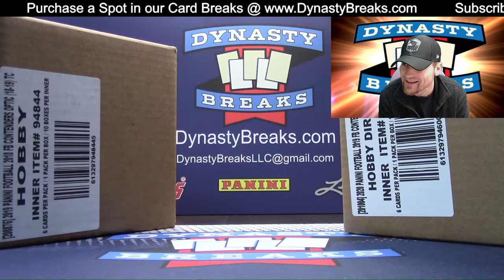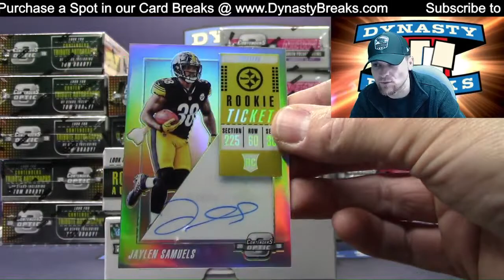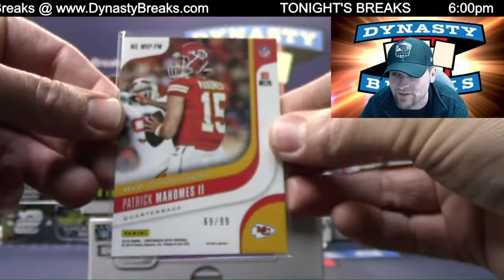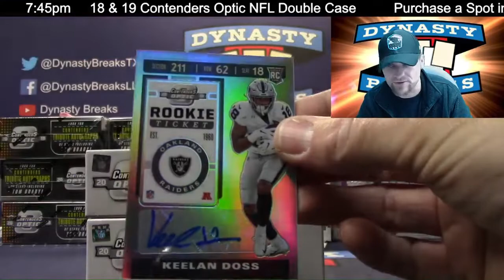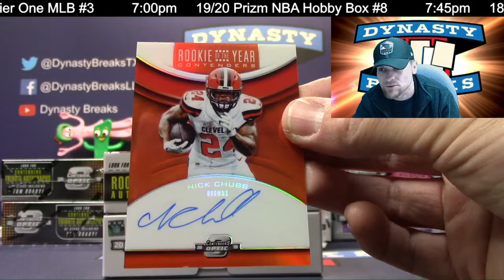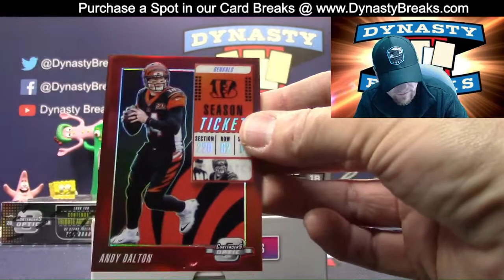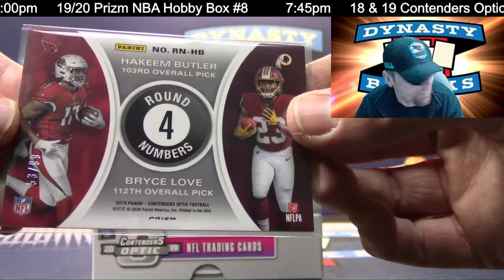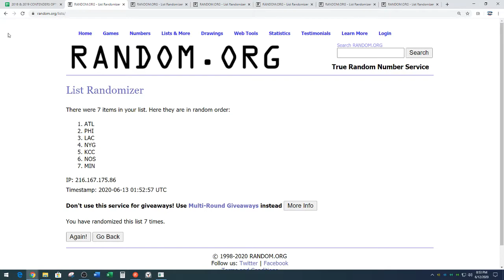LAMAR GOLD 2018 2019 Contenders Optic Football Card 20 Box Case Break